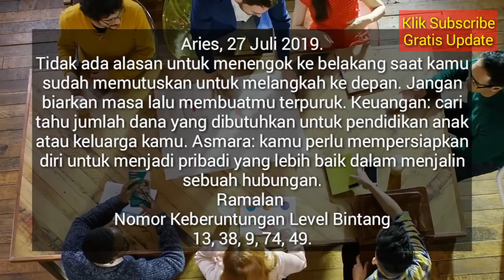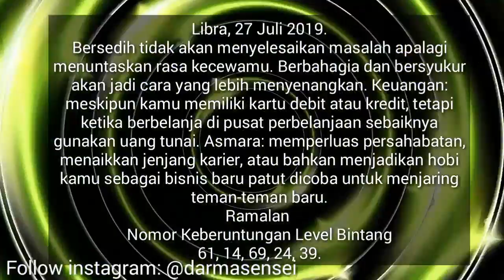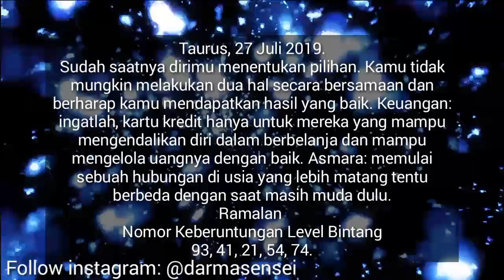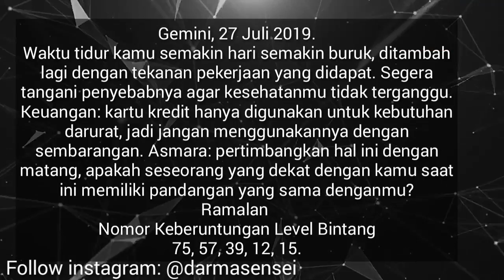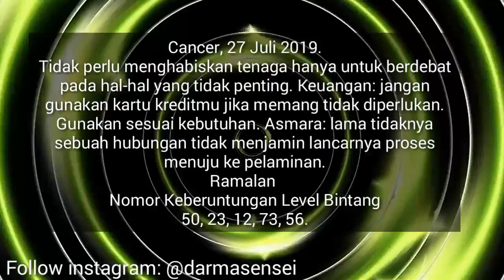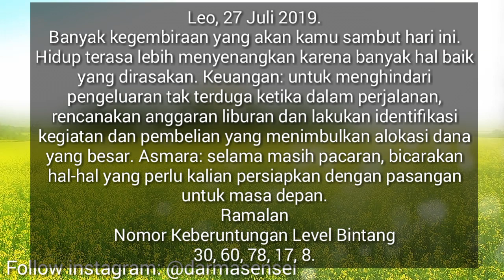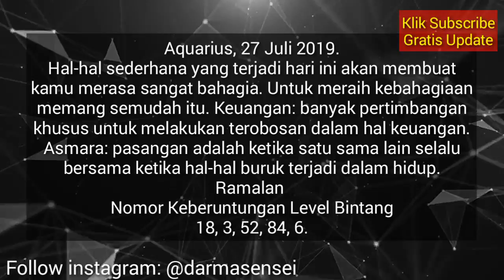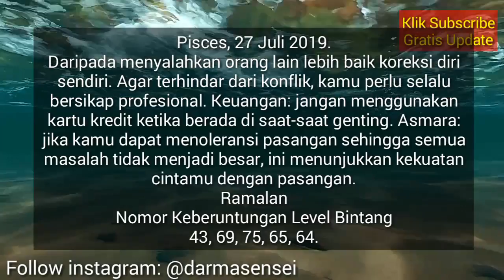RAMALAN ZODIAK HARI INI SABTU 27 JULI 2019 | ASTROLOGY HOROSCOPE JULY 27, 2019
Hai sahabat zodiak Ramalan Zodiak hari ini telah update silahkan menonton.

RAMALAN ZODIAK Minggu INI 27 Juli - 28 Juli 2019,ramalan sagitarius hari ini,ramalan scorpio hari ini

RAMALAN ZODIAK HARI INI Sabtu 27 Juli 2019 | ZODIAC PREDICTIONS July 27, 2019

RAMALAN ZODIAK HARI INI Minggu 28 Juli 2019 | ZODIAC HOROSCOPE July 28, 2019

RAMALAN ZODIAK HARI Sabtu 27 Juli 2019 | ZODIAC PREDICTIONS July 27, 2019

RAMALAN ZODIAK HARI Sabtu 27 Juli 2019, dibahas Lengkap KEUANGAN - CINTA - KESEHATAN Secara Singkat dan Irit Kuota, tidak Durasi Lama Seperti Channel Ramalan Lain. Terima Kasih Ya.